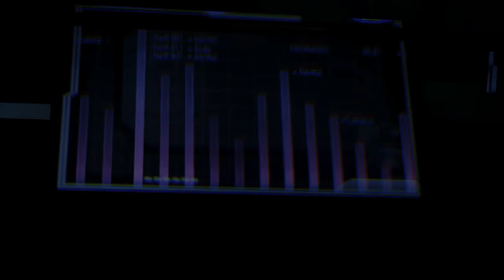Mass Effect 3 – Глава 1: Тучанка (2/4), бомба.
Нельзя долго тянуть с этой миссией. После первой миссии на Тучанке уже выполнено 2 миссии, и если не поторопиться с этой, Цербер-таки подорвёт бомбу.